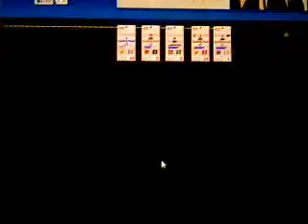Papas Freezeria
hey guys im back and i waz on rank 33 now im on rank 34

watch annoying orange its soo funny nananananananana